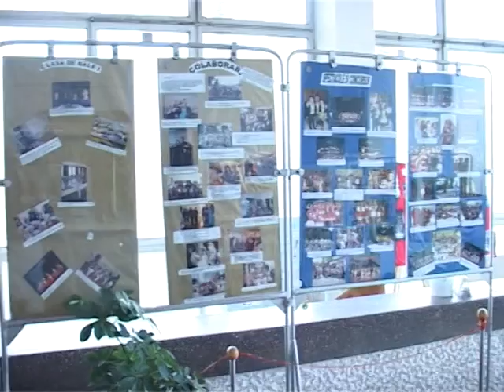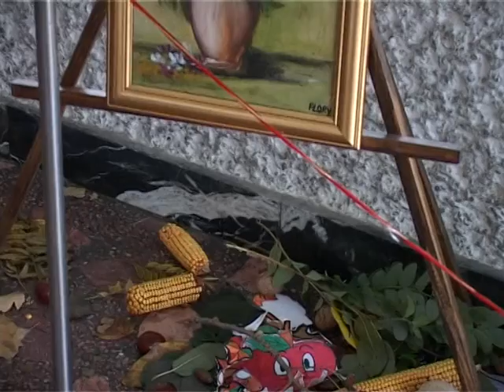Ştire Etv - Bun venit, toamnă ! | 01.10.2013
Prichindeii Galaţiului au întâmpinat toamna. Sute de copii s-au adunat la Casa de Cultura a Sindicatelor pe care au decorat-o cu frunze şi castane, au cântat şi au spus poezii prin care au lăudat anotimpul ceva mai friguros, însa plin de culoare şi farmec.